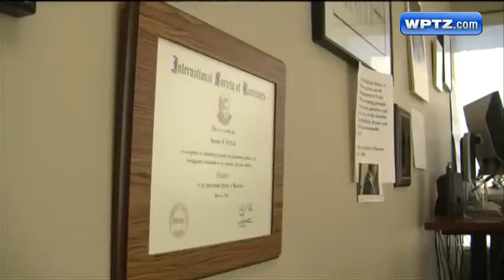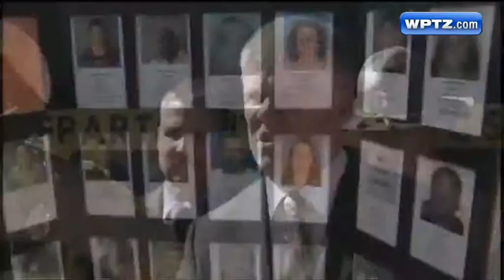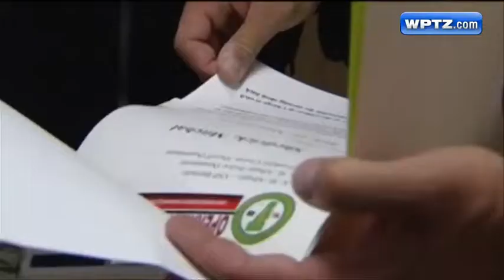Drug sweeps net more than 120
State police and other agencies have arrested more than 120 in drug sweeps since January 2013, but why the roundups?